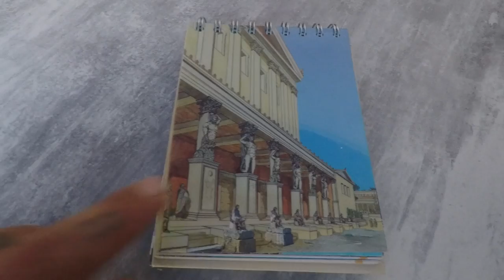VLOG#25: АКТОВСКИЙ КАНЬОН | ЛЮБОМИР БОРОДА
25 выпуск видео блога. Какая-никакая, а дата!
Влог о поездке на Актовский каньон.
Только посмотрите, как там красиво!
Спасибо, что вы со мной!